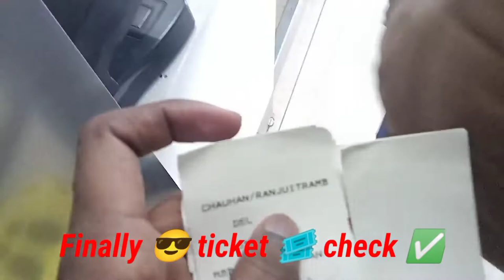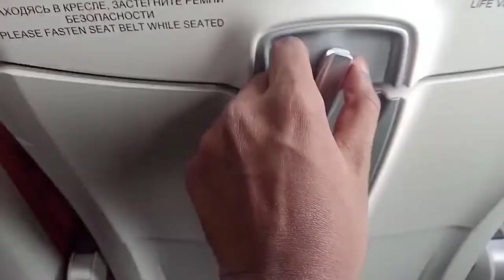Going to Kyrgyzstan |Delhi -Osh |flight ✈️ for Russia|Vlog 3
My self Ranjit Chauhan🇮🇳

Medical student at Osh medical university at Kyrgyzstan I take interview with medical field students and professors And also capture my memories as V-logs And Communicate with different peoples NEW

TO GET FREE ADMISSION CONSULTATION CONTACT WhatsApp on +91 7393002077